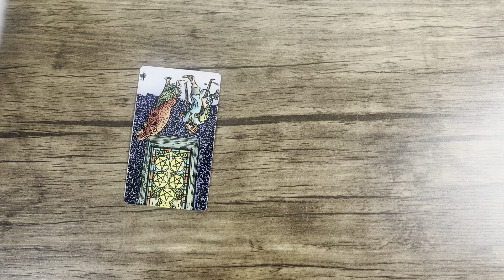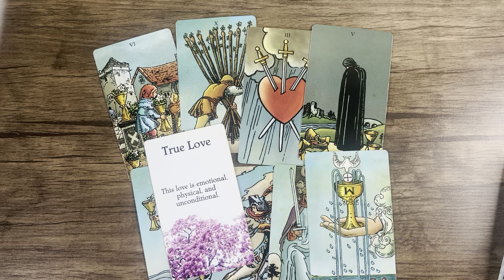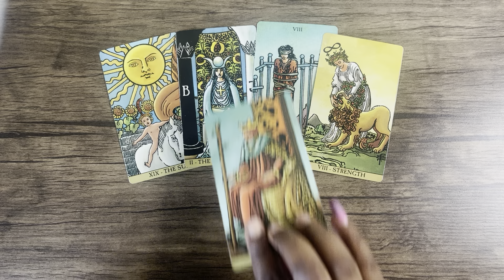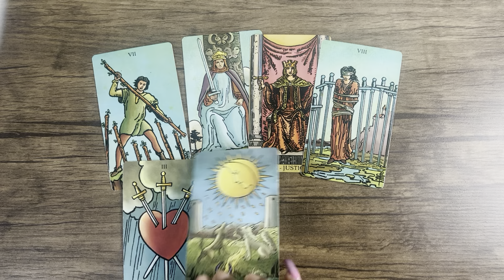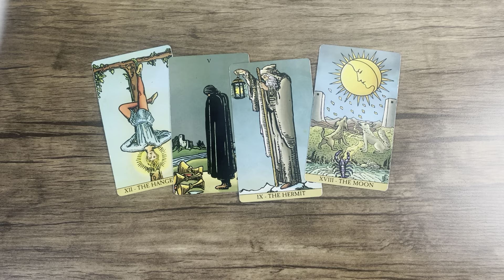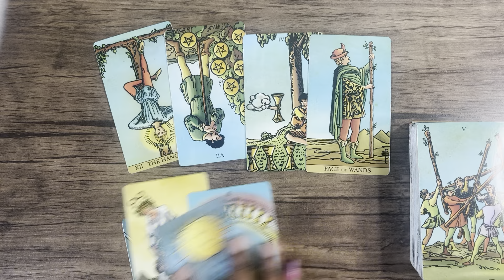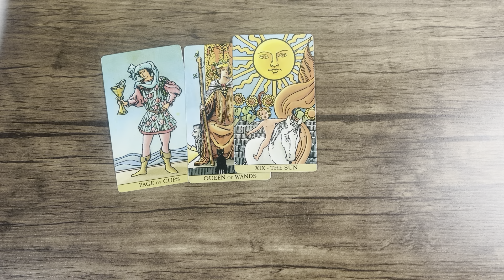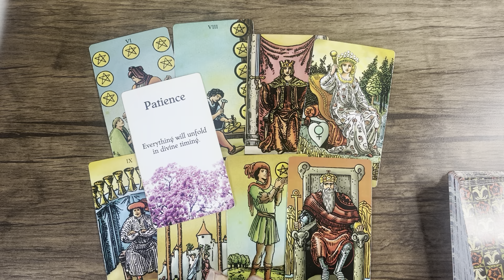❤️ALL SIGNS: NO COMMUNICATION !! THEIR FEELINGS FOR U + NEXT LIKELY ACTION 🔮